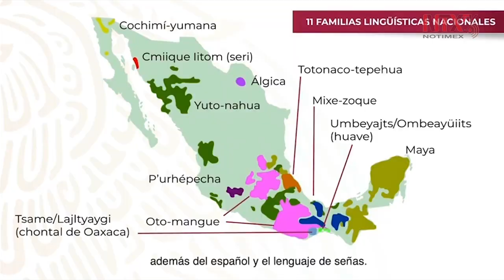Actividades en el marco de la celebración del año internacional de las lenguas indígenas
En la conferencia matutina, se mostró un video a los asistentes en el que se informaron las actividades realizadas el año pasado en el marco de la celebración del año internacional de las lenguas indígenas.